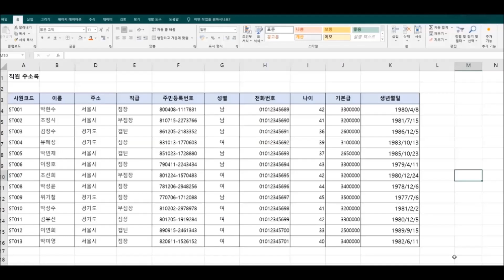LEFT함수로 왼쪽텍스트 원하는만큼 잘라내기